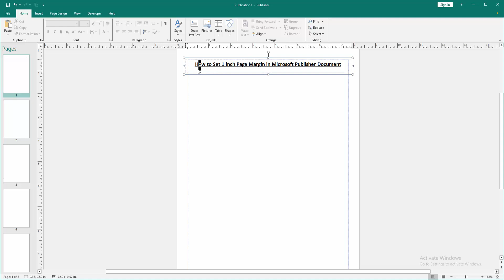How to Set 1 inch Page Margin in Microsoft Publisher Document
Assalamu Walaikum,
In this video I will show you, How to Set 1 inch Page Margin in Microsoft Publisher Document.  Let's get started.